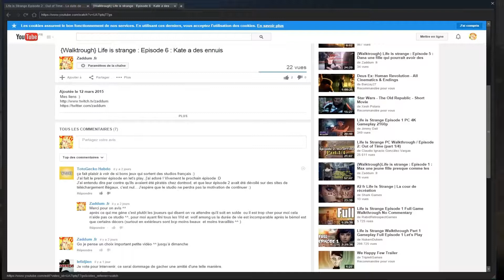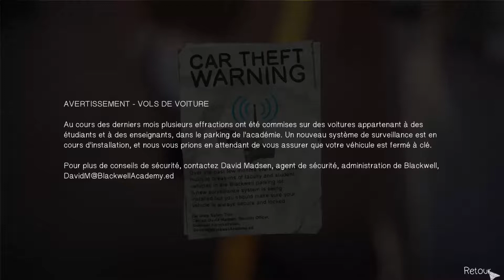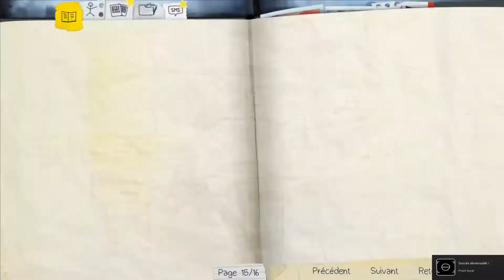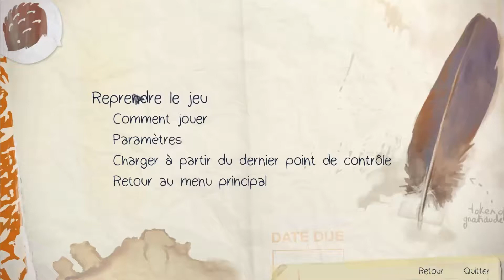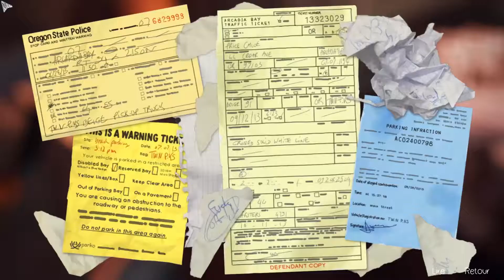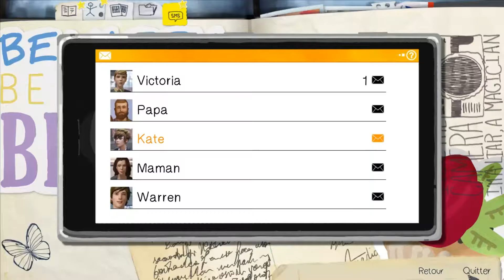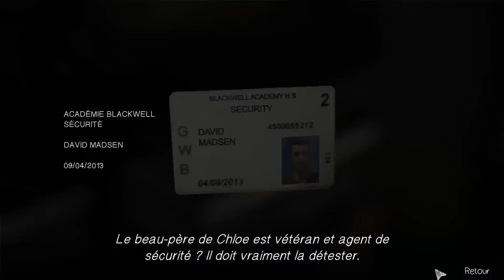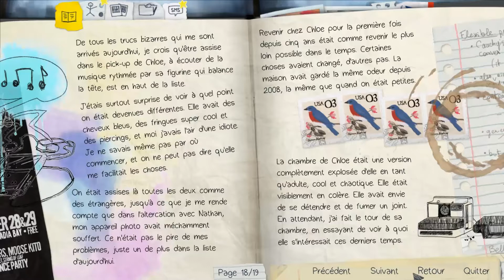{Walktrough} Life is strange : Episode 7 : Chloé mon amie pour la vie !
Le coming next   plus là donc 1979 ^^ : )